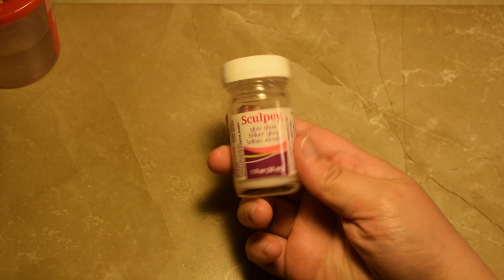DIY Polymer Clay Flip Flops Mug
OPEN ME

If you have any question about this project just leave me a comment!Or contact with me!!!

YOU MIGHT ALSO LIKE:
DIY Hearty Air Dry Clay Rose Terrarium

*You're free to use my tutorials to recreate pieces to keep for yourself (give to friends and family), but not to sell as your own design.

 Camera:Nikon D5300 Edit by me with Adobe Premiere Pro

Have a nice day y'all!!!